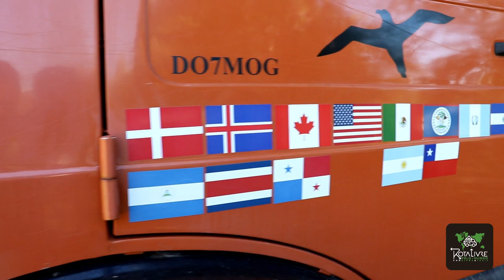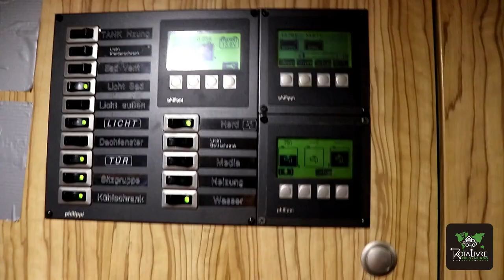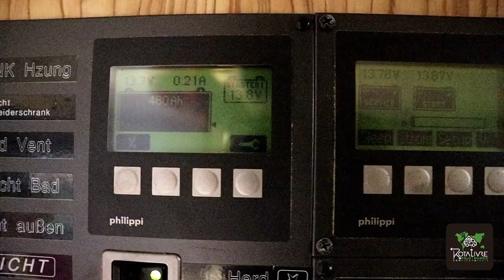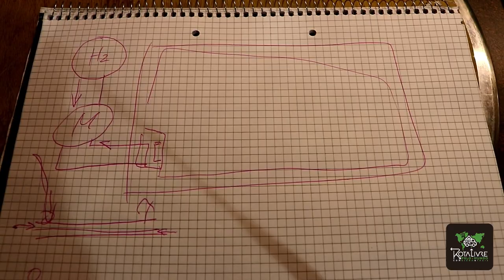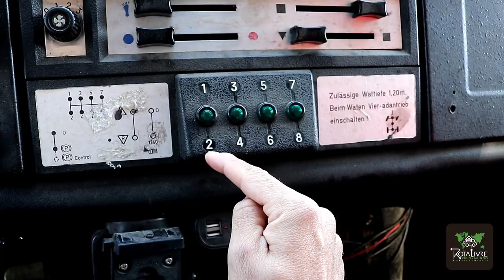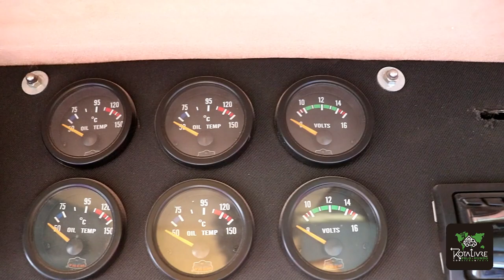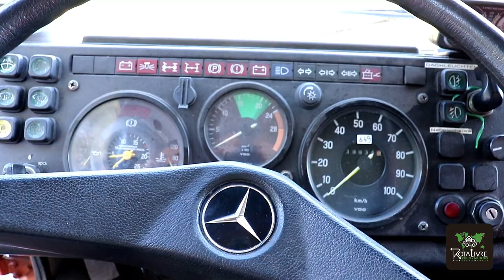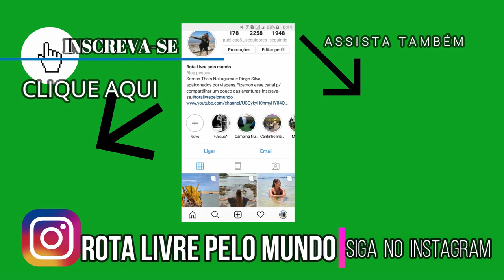TOUR MOTOR HOME ALEMÃO - UNIMOG! MELHOR MOTOR HOME 4X4| Vídeo Extra!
Além dos Cupons de desconto, temos o Diário Rota Livre Pelo Mundo por um valor simbólico à partir de 15 reais por mês de apoio ao projeto, ficando à critério de cada um se quer apoiar com valor maior ou não. Enviaremos o diário todos os meses

ADQUIRA SEU CHIP INTERNACIONAL PARA 140 PAÍSES! EASYSIM4U

Instagram= rota livre pelo mundo

PARCEIROS=
BICHO DO MATO ARTS - MALLOO

Real Seguro
Easysim4u
Booking
Assist Med
Aribnb

Intro e Transição Pack #1 / Efeito Sonoro Grátis e Sem Copyright